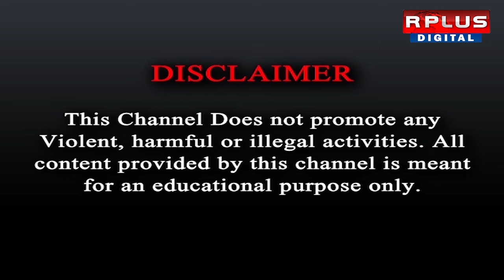R G KAR case Update|Sealdah Court Verdict|rgkar কাণ্ডে অভিযুক্ত সঞ্জয়ের মুখে কার নাম ?।rgkarcase